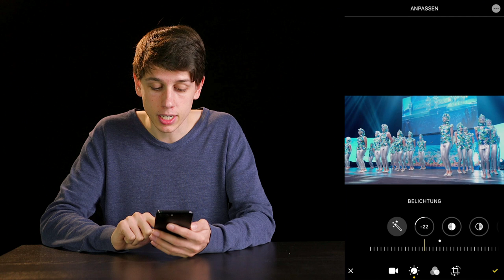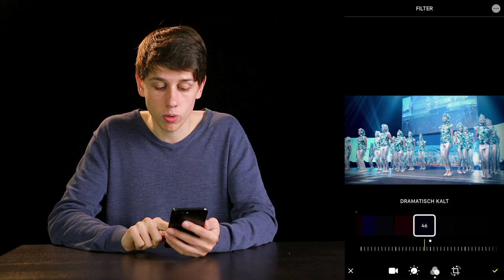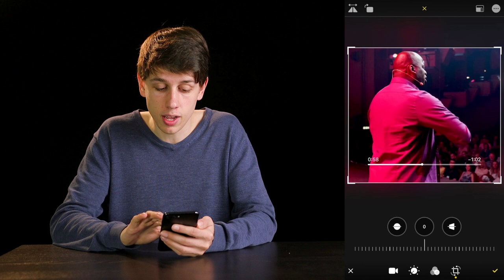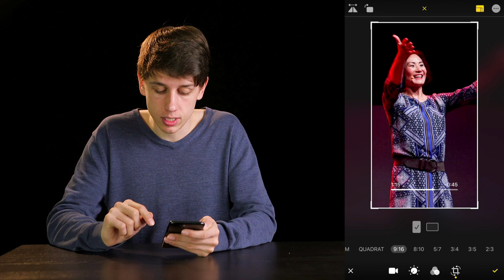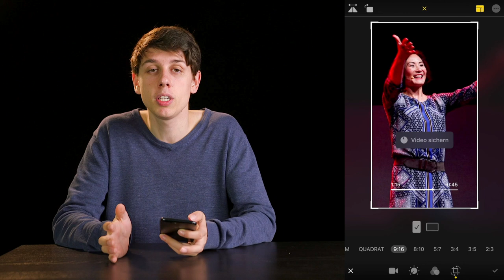Videobearbeitung am iPhone - neue Features mit iOS 13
Die neue iOS Version iOS13 bringt viele neue Möglichkeiten für die Videobearbeitung in der "Fotos" App vom iPhone. Videos lassen sich Trimmen, Farben können angepasst werden, Belichtung korrigiert, Filter hinzugefügt und besonders praktisch für die Veröffentlichung auf Facebook, Instagram und Co. es lassen sich nun unterschiedliche Seitenverhältnisse auswählen.